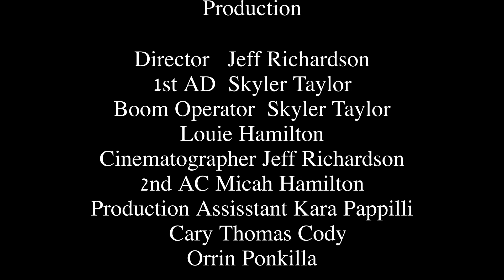Near The Lake | Horror Short Film | Dead End Film House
Two young adults make a grave mistake and choose to cover it up, but this leads to an even bigger problem that they encounter in the woods.

DIRECTOR: Jeff Richardson
CAST: Brittany Pratt, Louie Hamilton, Kara Papilli, Jordan Prichard, Dylan Eubanks, Adrian Maldonado